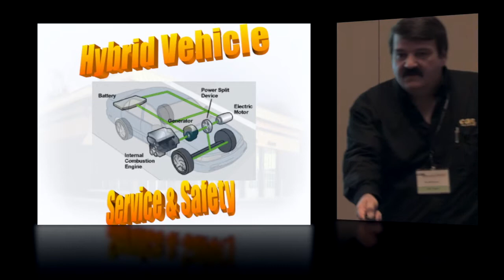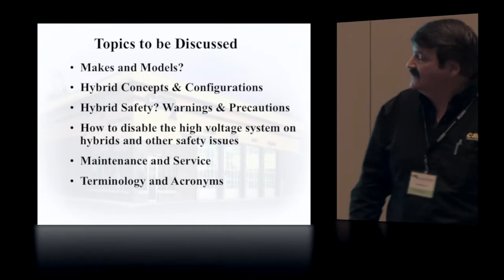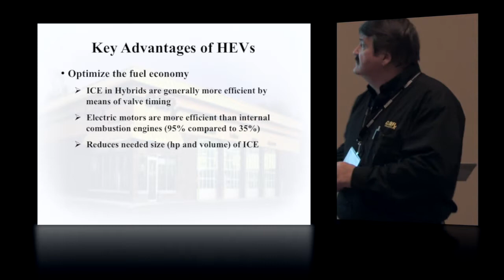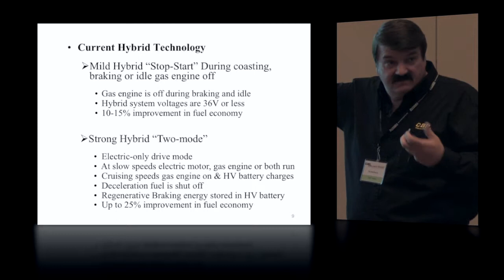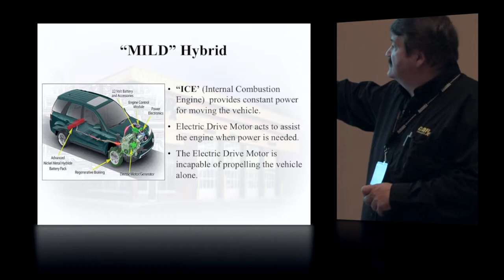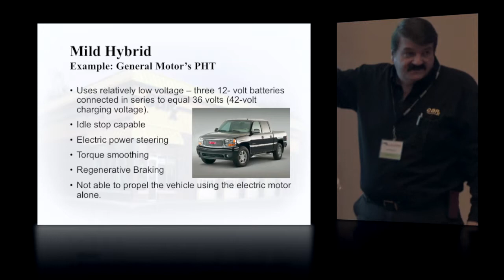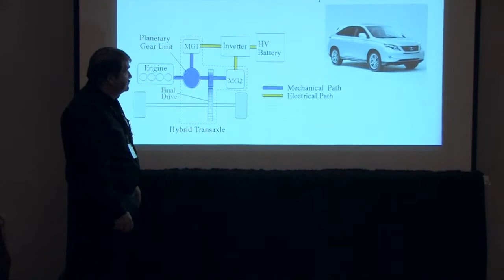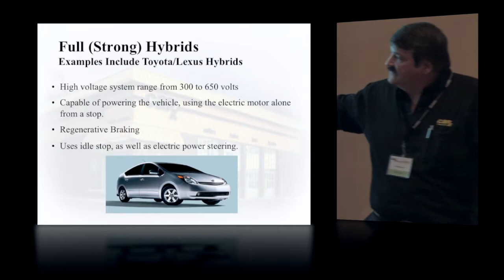Hybrids Overview - Part 1